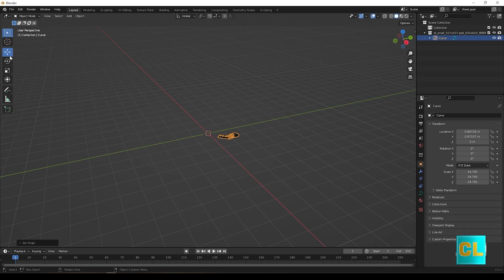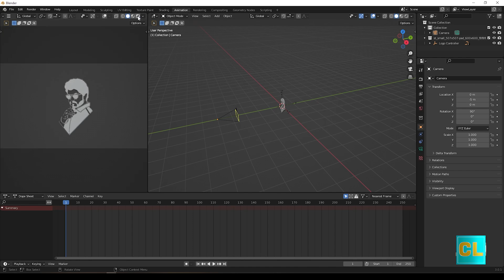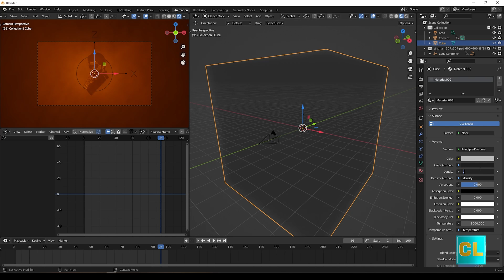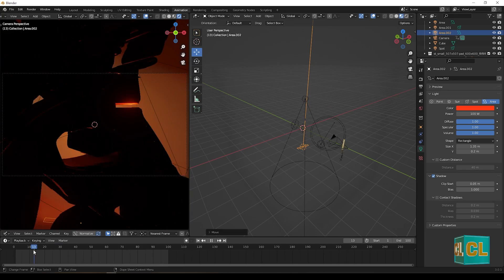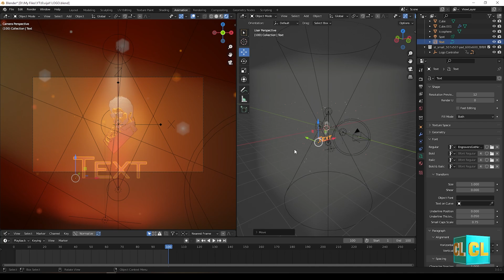THALAPATHY VIJAY 3D TITLE ANIMATION | BLENDER LOGO ANIMATION TUTORIAL IN 5 MINUTES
Let's Make a THALAPATHY VIJAY 3D TITLE ANIMATION | BLENDER LOGO ANIMATION TUTORIAL IN 5 MINUTES

Logo animation using Blender  under 5 minutes., using SVG file for the logo in this Animation...